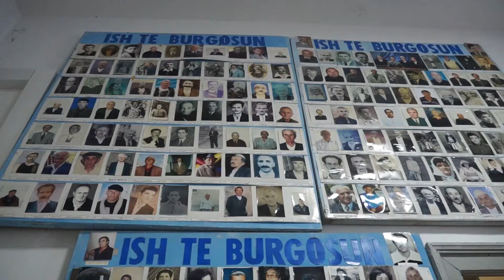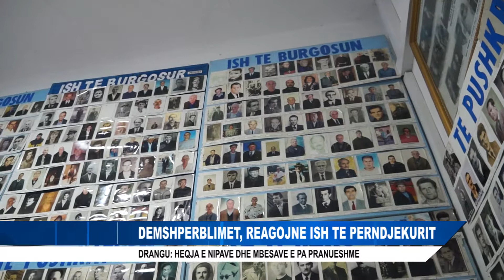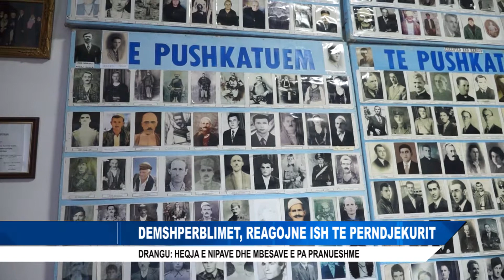DEMSHPERBLIMET, REAGOJNE ISH TE PERNDJEKURIT